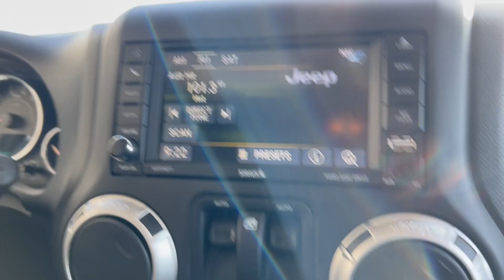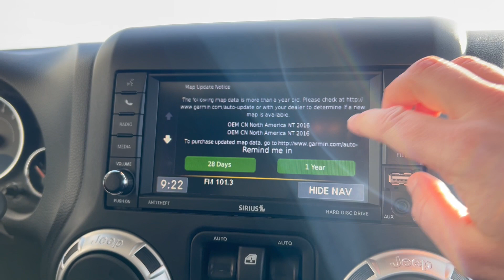Used 2016 Jeep Wrangler Sahara at Bonnyville Dodge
3.6L Pentastar V6 engine, winter front, 6 speed manual, 3 piece freedom top, remote start, navigation.

Take your adventures to the next level with this rugged 2016 Jeep Wrangler Sahara. This iconic off-road vehicle is ready to conquer any terrain with its legendary 4x4 capabilities. With its sleek exterior design and comfortable interior features, you'll ride in style and comfort wherever you go. Whether you're cruising through town or tackling off road trails, this Jeep Wrangler Sahara offers the perfect blend of performance, versatility, and reliability.

Bonnyville Dodge is proud to be Family Owned, Community Driven and your trusted Dodge, Jeep, Ram and Chrysler Dealer. AMVIC Licensed Dealer

Stk# T16255